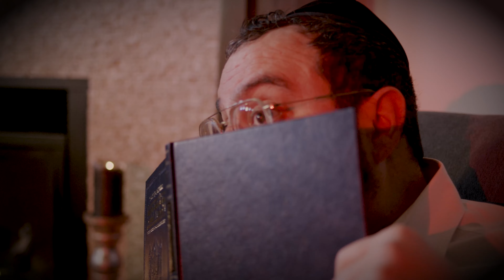The Slingshot Guys Video production company with GYE Video Awareness - Video 1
to bring awareness to their platform, which helps people control their addictive behavior on the internet, etc.